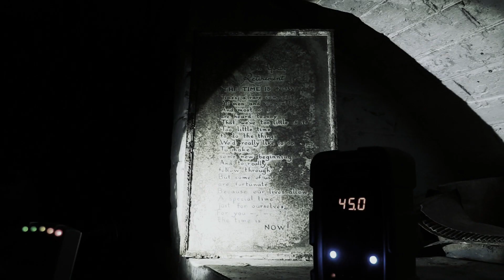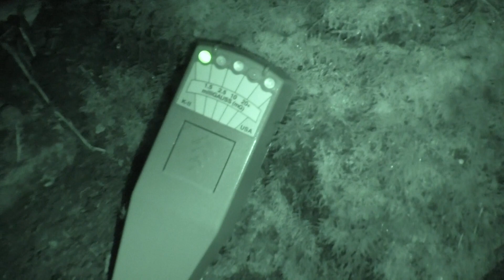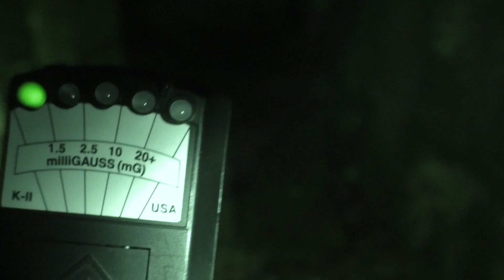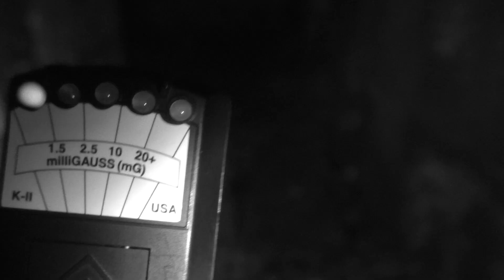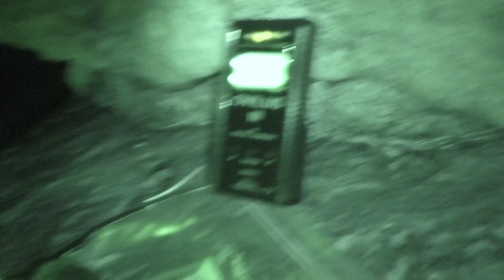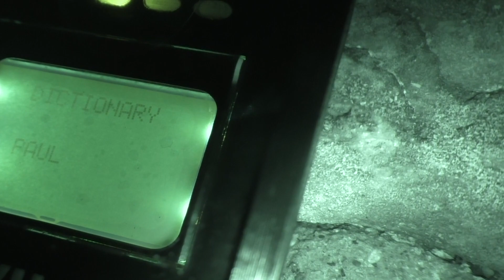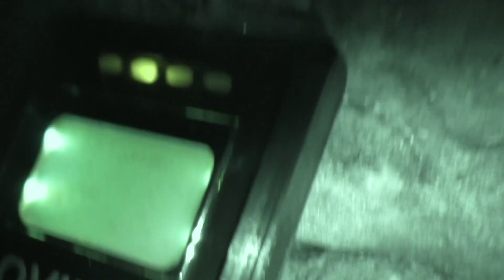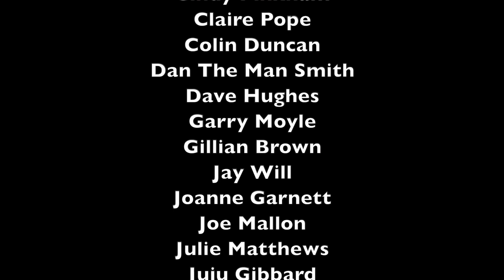Ghosts of the Pumping Pit - Ghost Dimension - SE5 EP1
Ghost Dimension head to Wigan and investigate Aspull Pumping Pit. Built in 1871, the location is currently in ruins and is home to a whole host of paranormal activity. Ghostly entities make contact tonight, in an unforgettable paranormal investigation!

Paranormal investigations taken to the next level with, using scientific equipment to attempt to capture ghosts on camera. Break away from the normal for an hour!